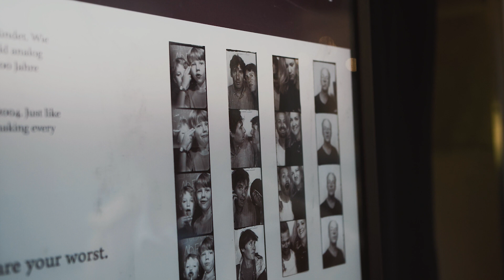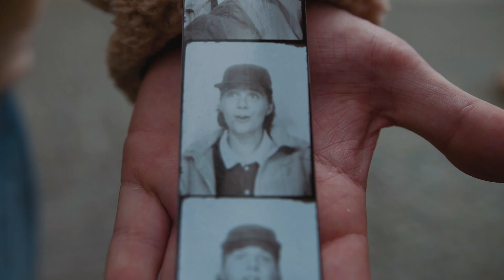Jawny - Love Boy Pop Music From Los Angeles (Portrait) | DIFFUS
From rags to riches? This story is almost true for rising singer Jawny. Not long ago known as Johnny Utah, the musician worked as a full-time cook in a fried chicken restaurant until one day he wrote his song "Honeypie" and the music career took off. With his new song "Anything You Want" a musical adventure continues, which he himself calls "Love Boy Pop-Music". In our video portrait the lively boy from Los Angeles introduces himself and his music. He also talks about his beginnings as a beat producer and his plans for the future.